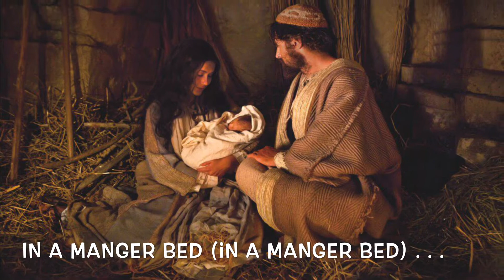Come and See the Tiny King / Don Besig and Nancy Price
Come and See the Tiny King -  Music by Don Besig, Words by Nancy Price (GlorySound)

This original calypso-style Christmas song is performed by members of the Houston Children’s Choir.  It’s a joyful piece that will encourage you to want to sing along.